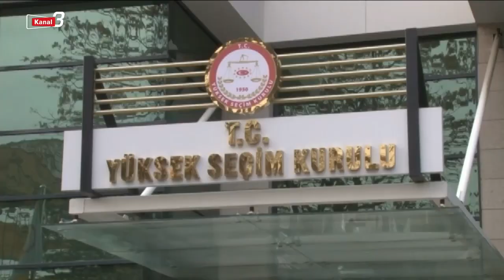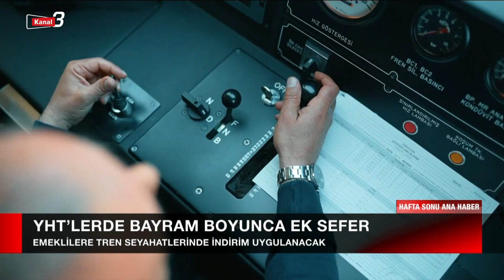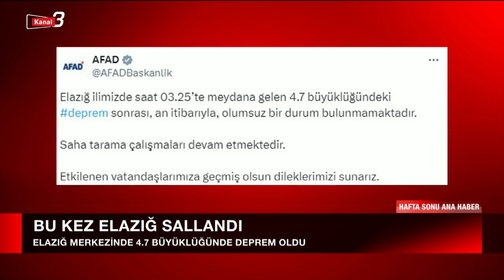KANAL 3 ANA HABER | 30.03.2024